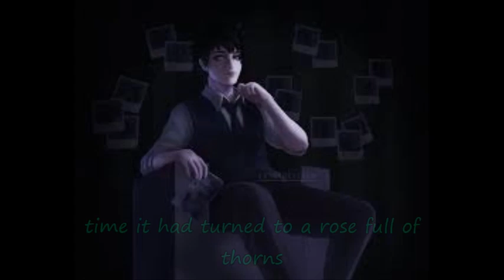Other Friends (Steven Universe) - Caleb Hyles Cover [lyrics]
✘ SONG INFORMATION ✘
☆ Name ➼ Other Friends (Steven Universe)
☆ Singer ➼ Caleb Hyles (Originally: Sarah Stiles)

✘ SUPPORT ME ✘